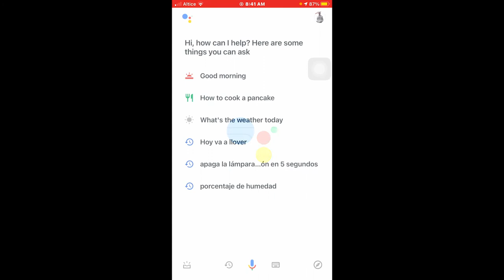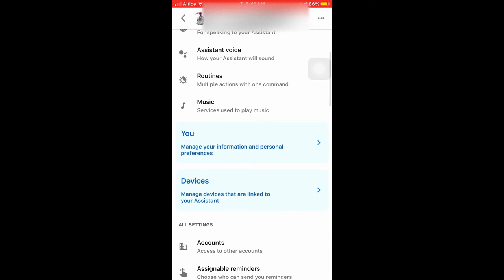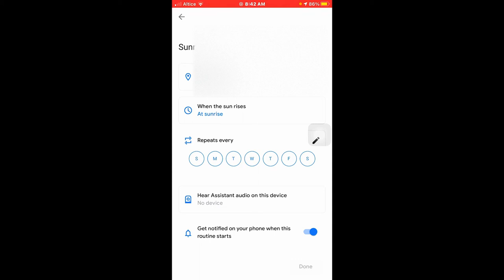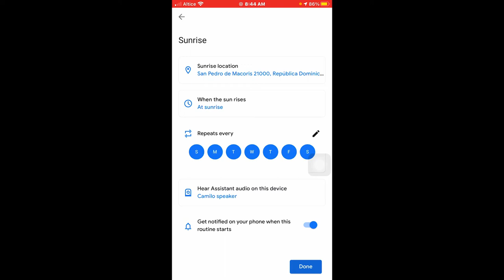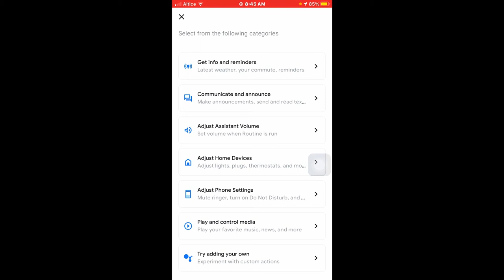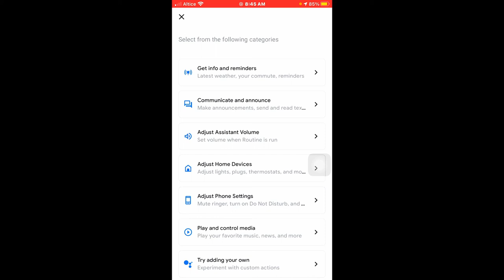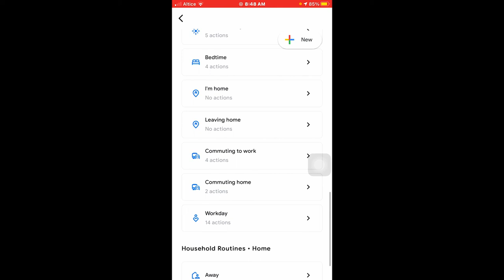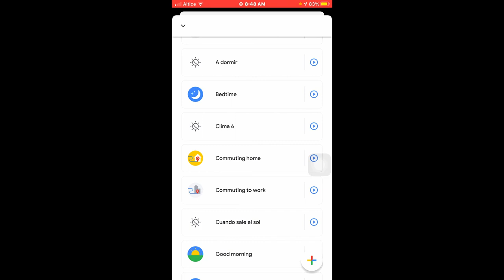Como hacer una rutina que encienda o apague la lampara inteligente cuando la puesta del sol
Apagar o Encender tu dispositivo con la puesta del sol
o cuando el sol se oculte
sunrise o sunset
Amanecer y atardecer.
con esta rutina podrás controla tus dispositivos smart con el sol, y cualquier funcion que quieras hacer adicional con esta rutina, dependerá de tu creatividad.